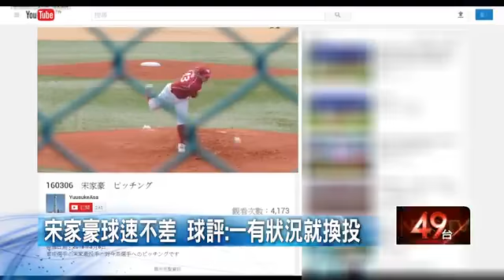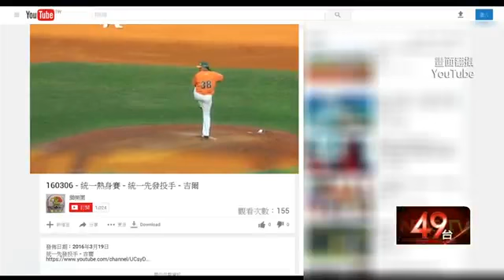經典賽關鍵戰 宋家豪、潘倫威聯手抗荷蘭 即時新聞 新聞 壹電視 NextTV